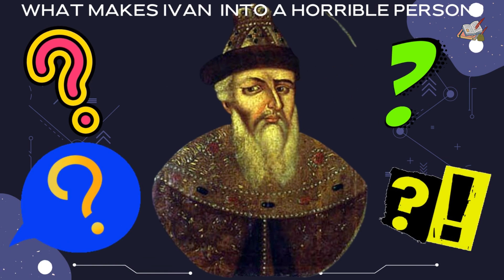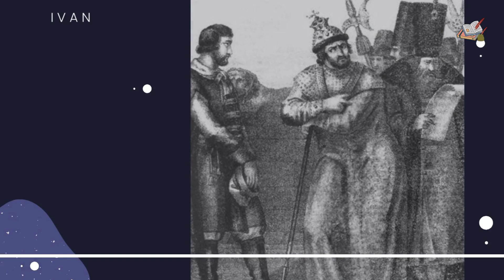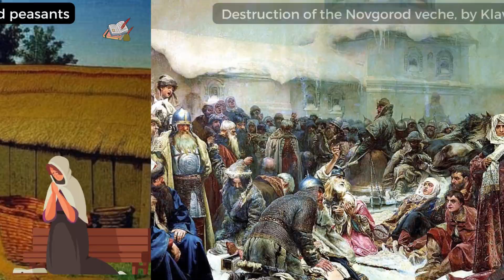The Enigma of Ivan the Terrible Was He a Genius or a Madman?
Ivan IV of Russia, also known as Ivan the Terrible, was a complex and paradoxical figure in Russian history. Born in 1530 to the ruling dynasty of Muscovy, Ivan was crowned as the first tsar of Russia at the tender age of three, and he would go on to rule for a tumultuous and often brutal reign of nearly fifty years.

Welcome to the Hallmark History channel! We’re dedicated to bringing you
the most fascinating,  captivating, and riveting stories from all of history. Each week, we will explore different eras, events,  cultures, and figures that have shaped our world today. We’ll bring you in-depth stories, interesting facts, and engaging visuals that you won’t be able to find anywhere else. The Hallmark History Channel is a great source of information for those interested in learning more about the past and understanding the present.

It provides an invaluable service to those who are curious about the past and want to gain a better understanding of our current world. In relating our history to you, we hope to do so in a way that is both interesting and entertaining. Come with us on a trip through time, and get ready to have your imagination sparked!

 Attribute
1. The Oprichniki

2. The street in the town: people fleeing at the arrival of the Oprichniki

3. Destruction of the Novgorod veche

4. The marketplace in Novgorod, by Apollinary Vasnetsov.

5. Death of Ivan Son

6. Death of Ivan the Terrible by Ivan Bilibin

7. Forensic facial reconstruction of tsar Feodor Ivanovich, by Mikhail Gerasimov (1963)

Portrait of Ivan IV by Viktor Vasnetsov, 1897
By Viktor Mikhailovich Vasnetsov - 1. Scanned from A. K. Lazuko Victor Vasnetsov, Leningrad: Khudozhnik RSFSR, 1990, ISBN 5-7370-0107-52. Tretyakov Gallery,